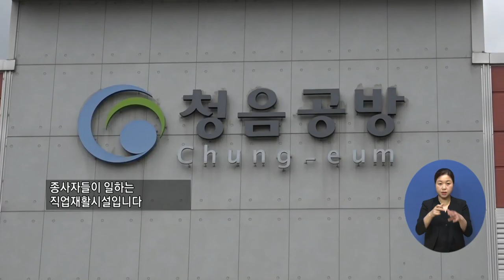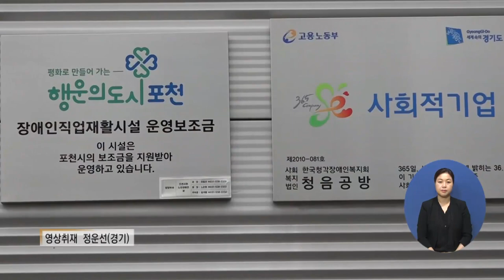복지TV뉴스 1556회 6월 2일 (수) 주요3_함께 일하며 서로의 소중함을 알아가는 ‘청음공방’_정운선 기자